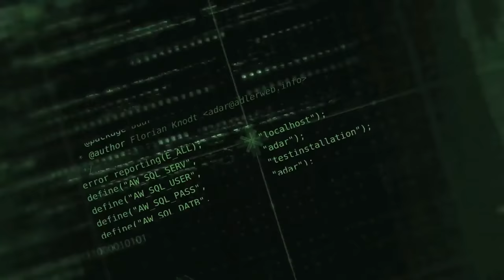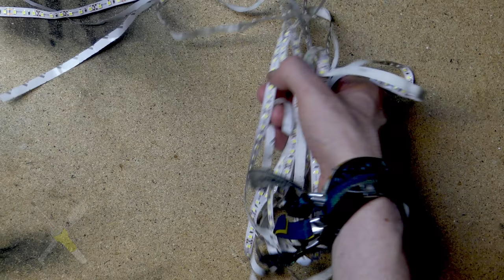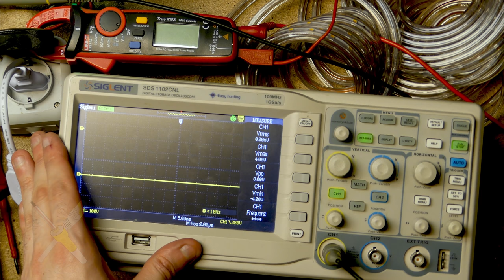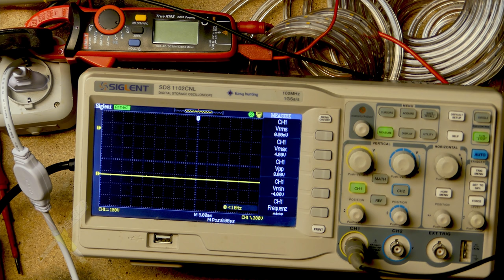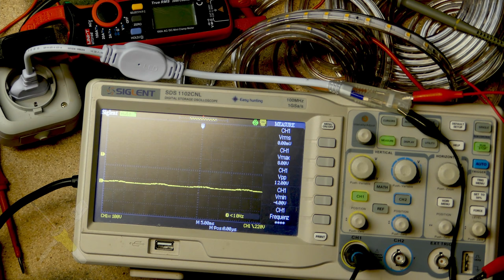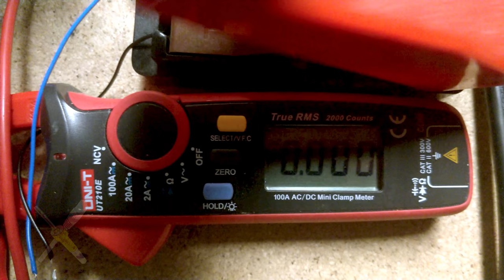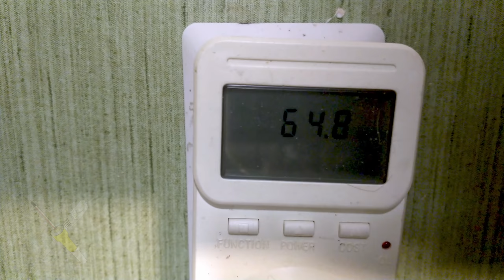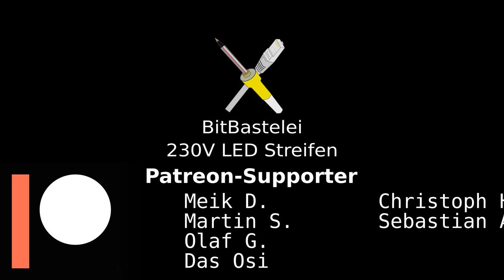BitBastelei #442 - 230V LED-Streifen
LED-Streifen kommen bei mir sehr häufig zur Beleuchtung zum Einsatz - allerdings üblicherweise mit 5V, 12V oder 24V Gleichstrom. Wer jedoch kein separates Netzteil haben möchte kann auch Modelle nutzen, die direkt an der Steckdose, also mit 230V Wechselstrom, betrieben werden. Ein solcher Streifen ist mir auf den Tisch gefallen, also schauen wir mal wie diese Streifen aufgebaut sind, wie sie funktionieren und welche Vor- und Nachteile sich daraus ergeben.

Inhalt:
00:00 Übliche LED-Streifen vs. 230V
03:00 Aufbau des 230V-Modells
07:48 Messgeräteballett
13:32 Genauer Blick ins Innere
15:57 Strom und Flackern
16:42 Sicherheitsbedenken
18:05 Fazit